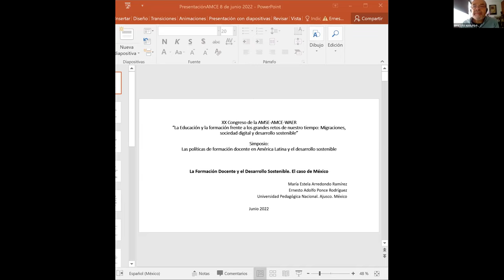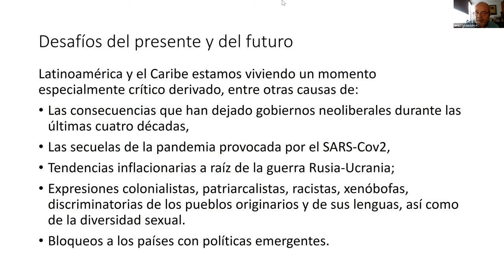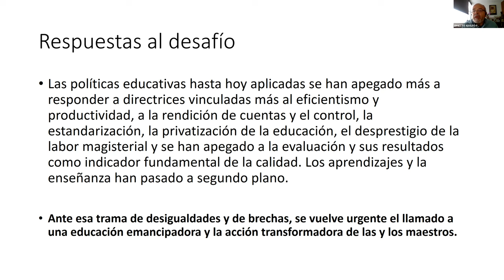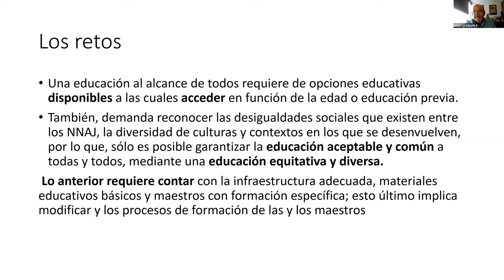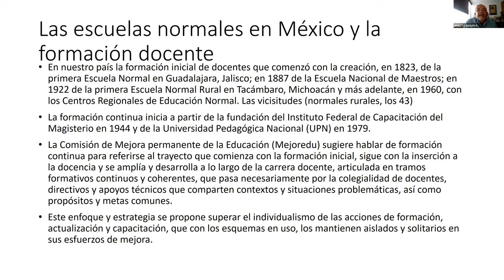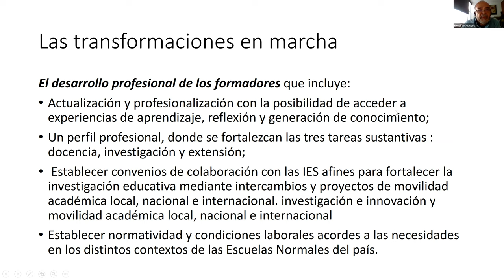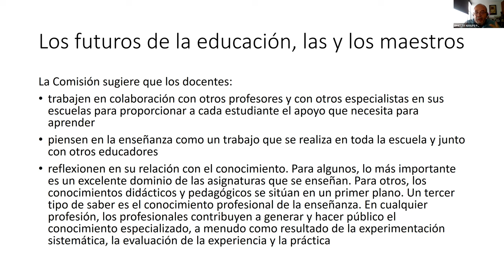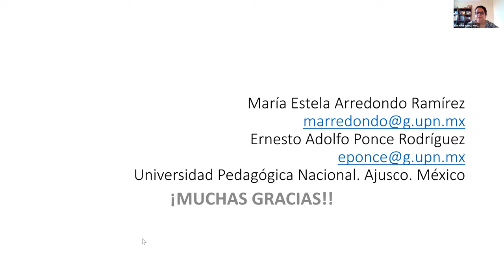Las políticas de formación docente en América Latina y el Desarrollo Sostenible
Birgin, Alejandra Helena; Unda Bernal, María del Pilar; Gallego, Alejandro Álvarez; Ulloa, Ricardo Morales; Paz, Carla Leticia; Galán, Bismar; Arredondo, Estela; Ponce...